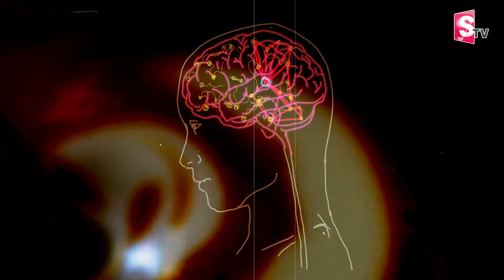కాఫీ ప్రియులకు శుభవార్త..| Benefits Of Drinking Coffee | China Survey on Coffee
Watch►కాఫీ ప్రియులకు శుభవార్త..| Benefits Of Drinking Coffee | China Survey on Coffee @sumantvlive